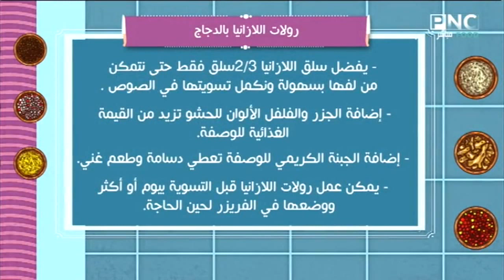العزومة مع الشيف فاطمة أبو حاتي | طريقة عمل رولات اللازانيا بالدجاج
من حلقة برنامج العزومة - الاحد 25 أغسطس 2019